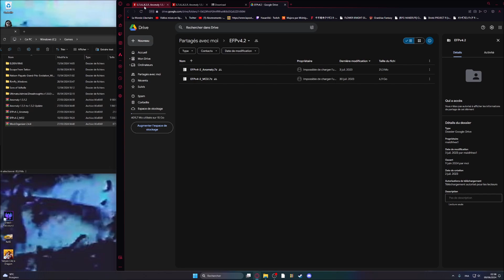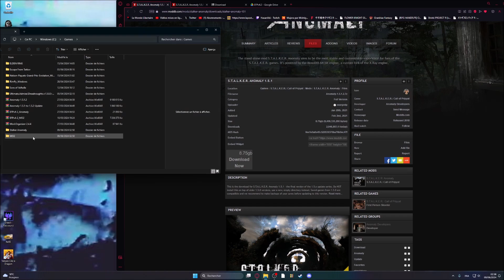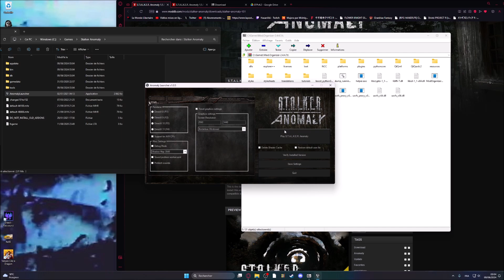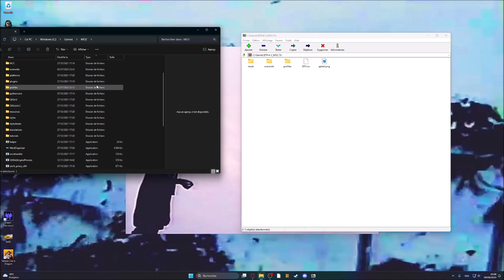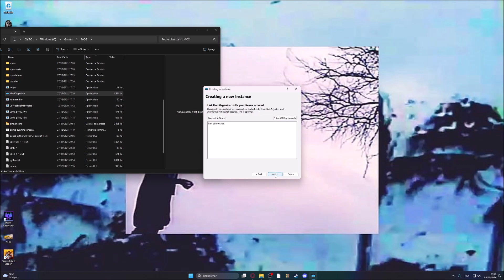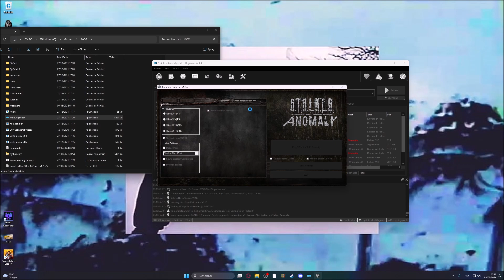[FR-HD] TUTO : STALKER - ANOMALY / ESCAPE FROM PRYPIAT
Beaucoup de gens me l'ont demandé pendant mes lives, et donc voilà la vidéo tutoriel pour STALKER ANOMALY et le modpack ESCAPE FROM PRYPIAT!
Tous les liens
Télécharger STALKER ANOMALY :